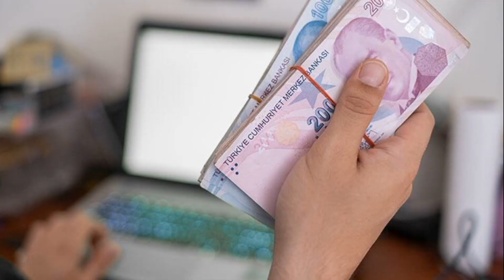BANKALARIN PROMOSYON MİKTARLARI ARTTI SÜRELER UZATILDI